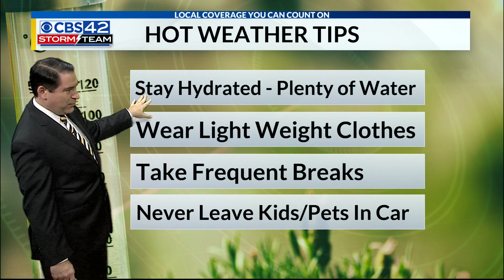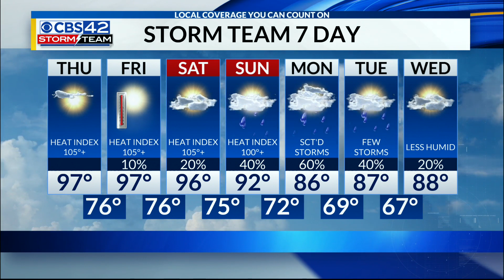Thursday Morning Forecast 7-29-21